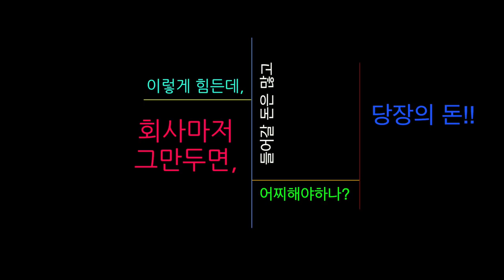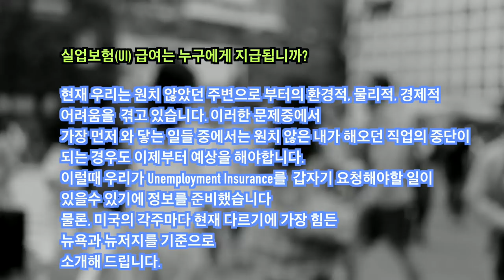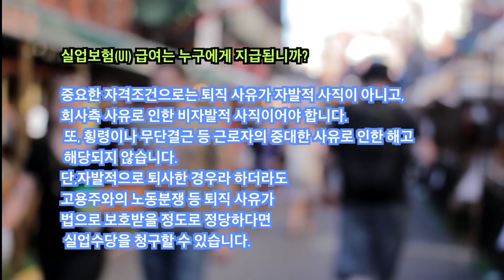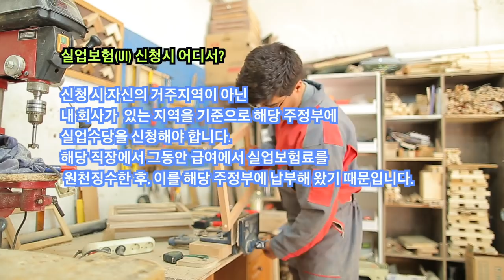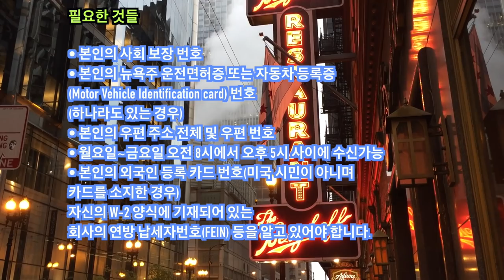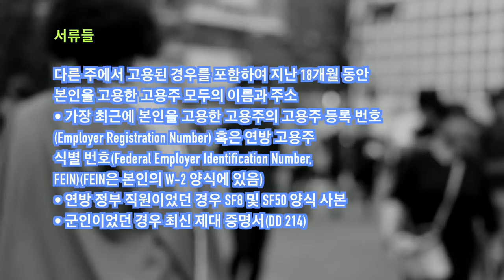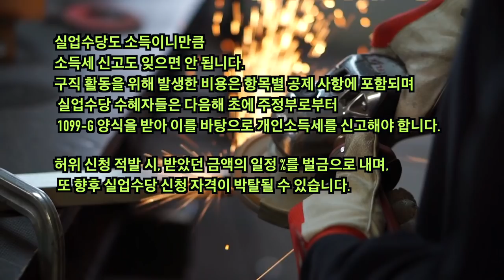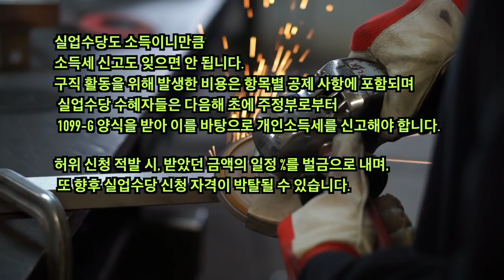미국 생활, 무급휴가? 퇴사? 실업보험 급여에 대한 정보 - 뉴욕 키다리쌤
안녕 하세요?

많이들 힘드시죠? 최근에 일자리 걱정이 하루가 다르게 힘들어 질것을 크게 걱정을 하게 됩니다.

기업과 자영업은 경영을 하지 못하는 가운데 고용주와 고용인의 각자 나름데로 힘듦점이
매일 생기게 되고 있습니다.
그러한 가운데 이제는 실업보험급여(UI) Unemployment Insurance
생각과 관심을 가져봐야 할 것도 같습니다.
 가능하다면, 그런 선택을 하지 않았으면 좋겠지만,
혹시나 앞으로 필요로 하실 분들을 위해서 정리해서 영상 준비 올려드립니다.

감사합니다.

1.미국 삶속에 모습 이모저모
2.한국 삷속에 모습 이모저모
3.미국에서 꼭 알고 살아야 할 정보
4.키다리 쌤과 Talk
5.키다리 쌤과 Business 엿보기
6.구독자 사연 소개
7.Road Driving
8.뉴욕 키다리 쌤과 실시간 만남